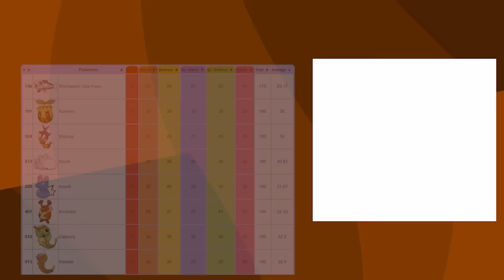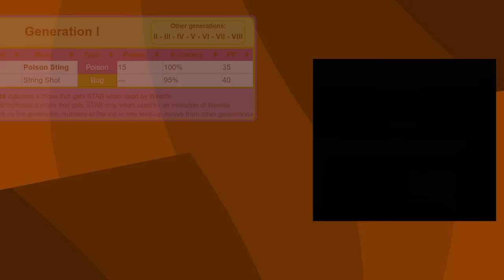Can you beat Pokemon Red/Blue with Just a Weedle?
Rules: (1) Only use the one Pokémon in Battle, others for HMs are fine. (2) No Items in battle (3) No Glitches* (4) Set Mode (5) No saving in the Elite Four (6) No evasion moves

*Badge Boost "Glitch" Explanation: When you collect odd numbered badges the game boosts a stat by 12.5%. Brock gives ATK, Surge DEF, Koga SPE, and Blaine SPC (in game text is wrong). When any of your stats are modified (even by you using a move like Withdraw, or your opponent using Leer) the badge boosts are re-applied. So If you use Swords Dance, you also gain *an additional* 12.5% in Speed/Defence/Special (on top of the 12.5% you were supposed to be getting). When you level up, the game corrects this error, and only the non-glitch 12.5% remains. Because of how difficult it is to avoid, I've allowed for it to be exploited, since opponents will spam Leer/Growl anyways, and this way battles are less random. Red/Blue are extremely buggy, so there's always going to be *some* glitches present, and because of how unavoidable this one is, it is allowed in runs, and considered more like a special Generation 1 mechanic as opposed to a glitch.